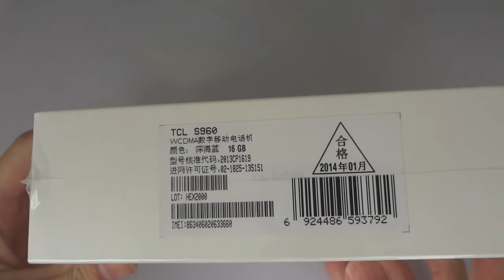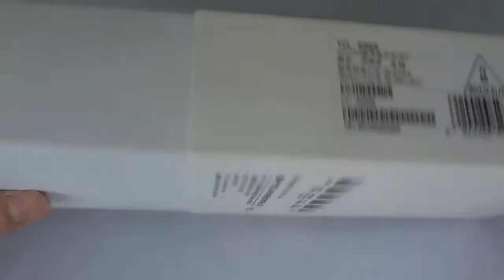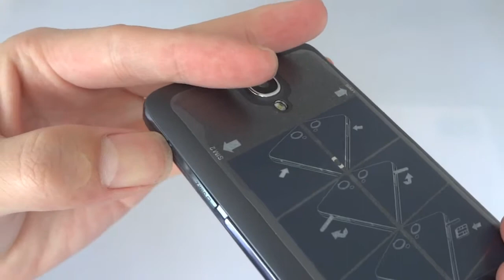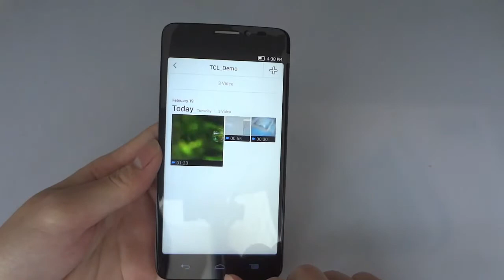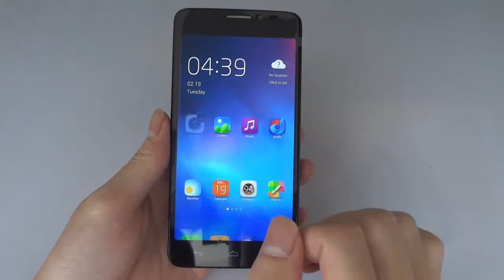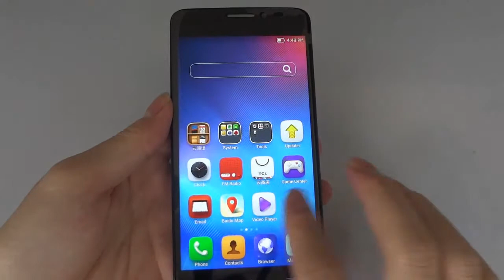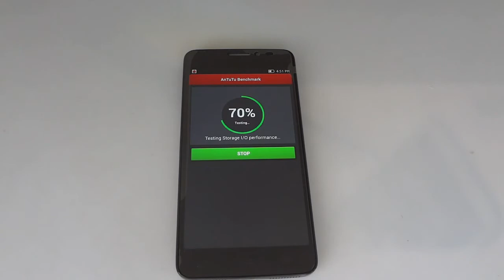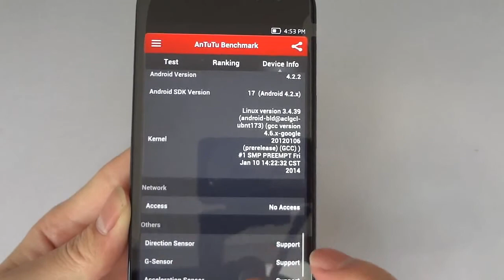TCL Idol X+S960 Hot China Phone Reviews